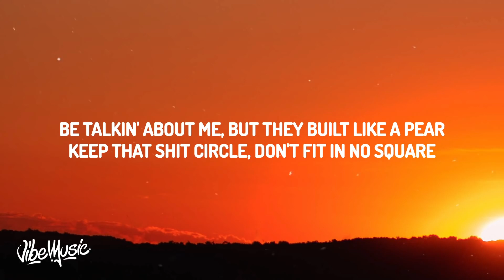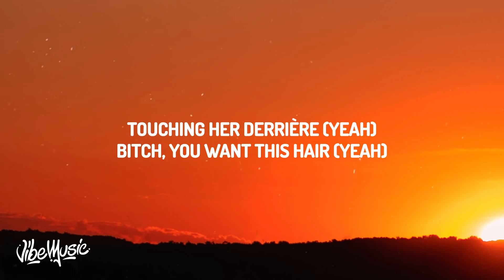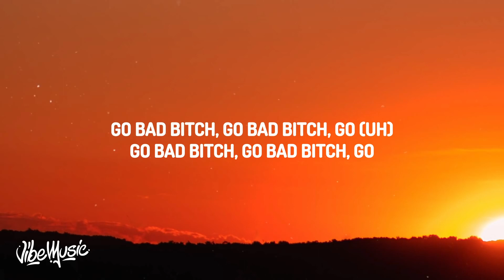Kayla Nicole - BUNDLES (Lyrics) ft. Taylor Gilz | Go bad b, go bad b, go | Lyrics Point